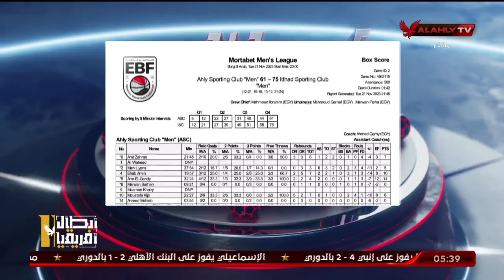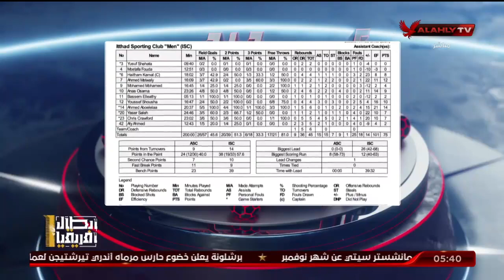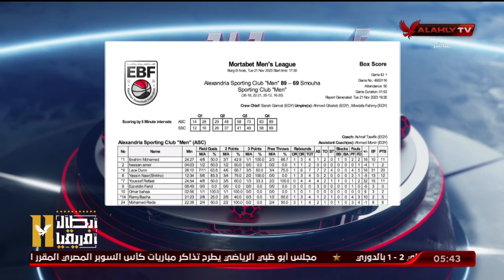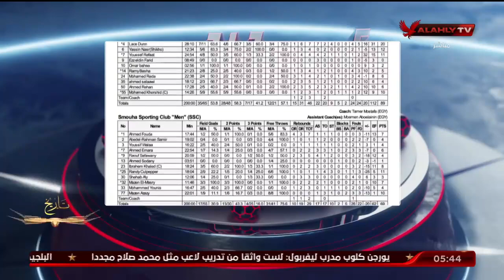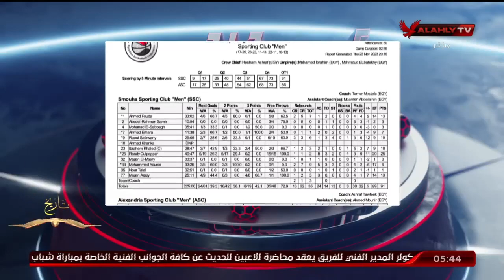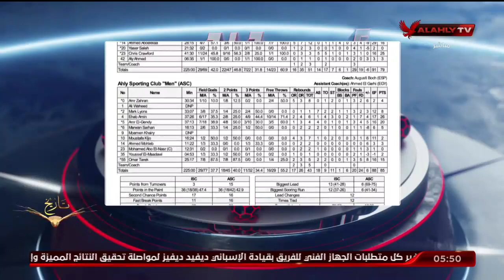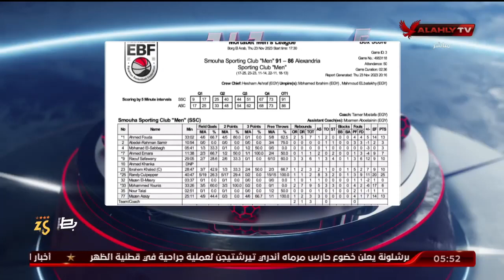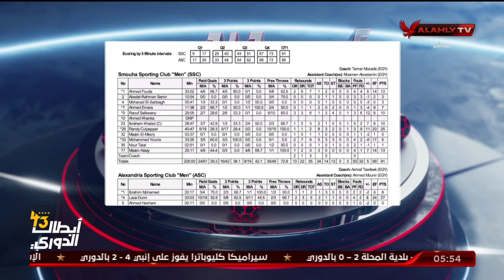الاستوديو التحليلى ما قبل مباراة الاهلي 🆚 سموحة | ذهاب نهائى دوري المرتبط لكرة السلة رجال |6-12-2023